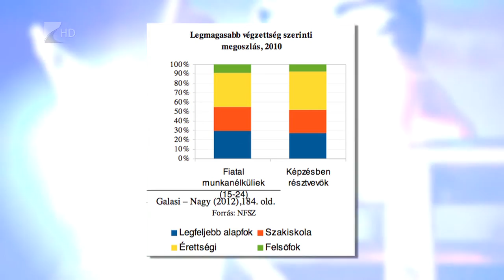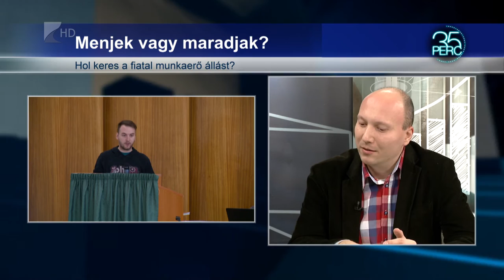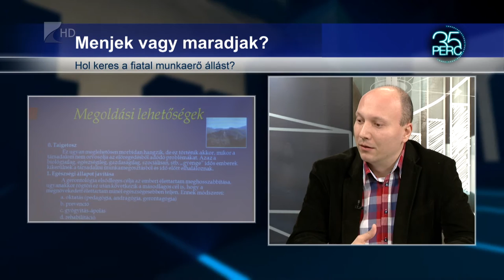350 ezer magyar dolgozik külföldön